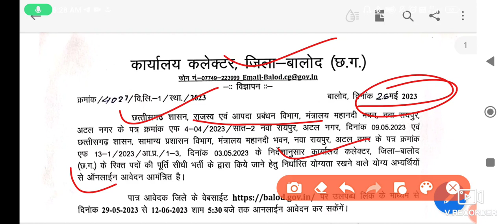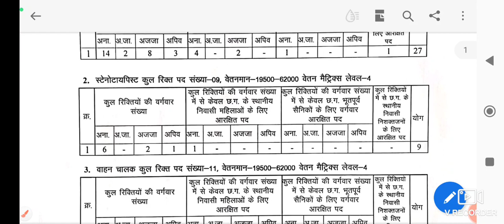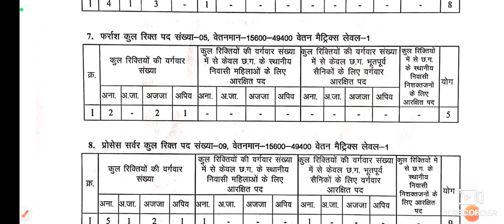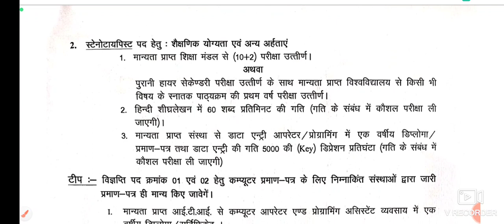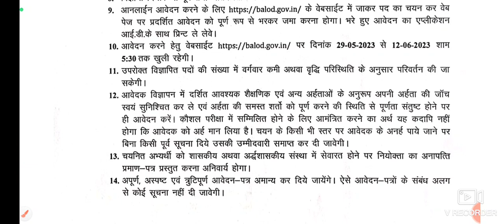CG New Vacancy 2023 | Balod Jila Recruitment | छत्तीसगढ़ में विभिन्न पदों पर भर्ती हेतु आवेदन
Stanographer Recruitment 2023 AG 3   Recruitment Notification | CG job Notification | CG Government jobs